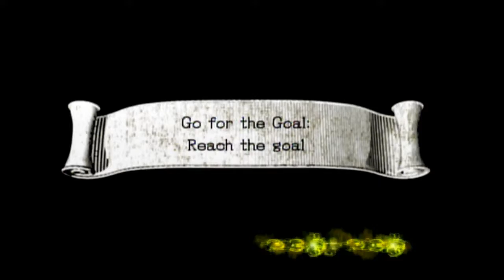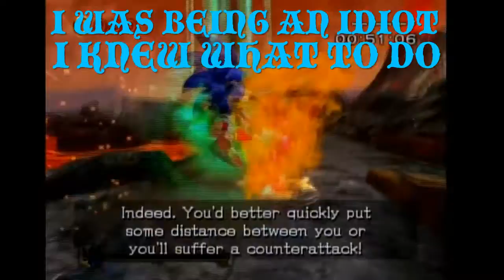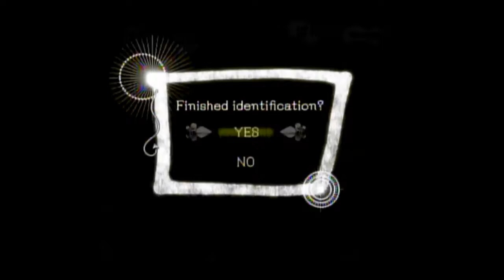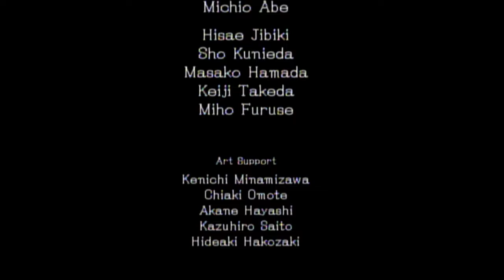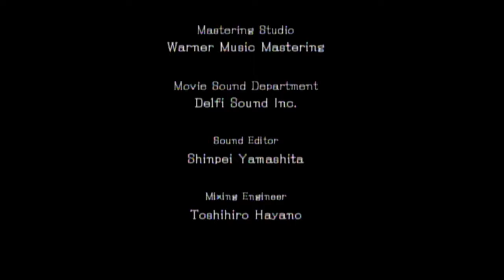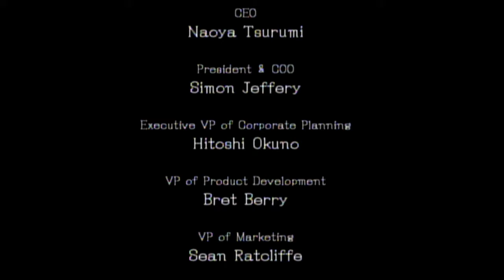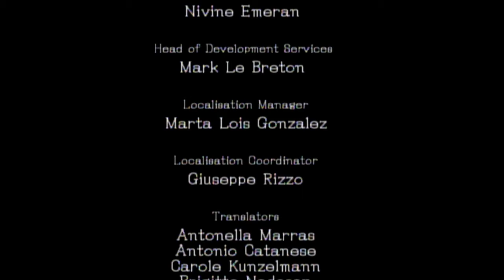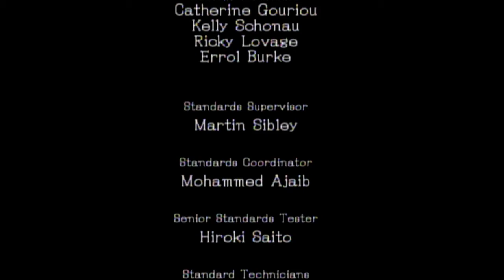Sonic and the black knight part 3